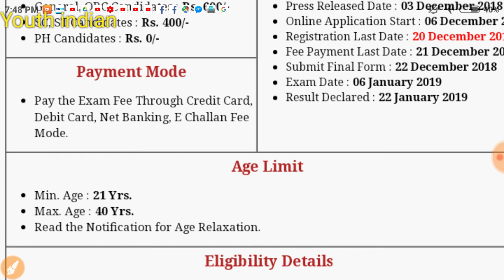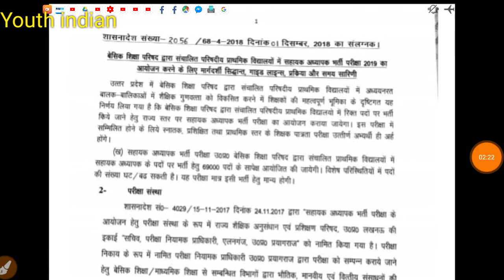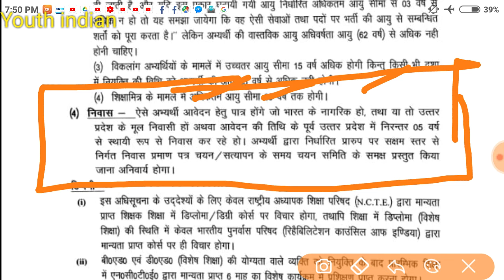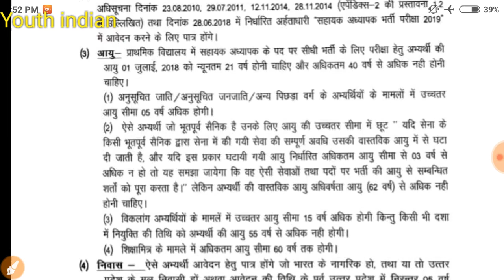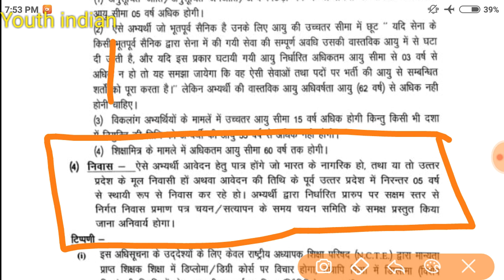उत्तर प्रदेश 69000 शिक्षको की भर्ती ||पूरा नोटिफिकेसन।।from apply करने से पहले जरुर देखे